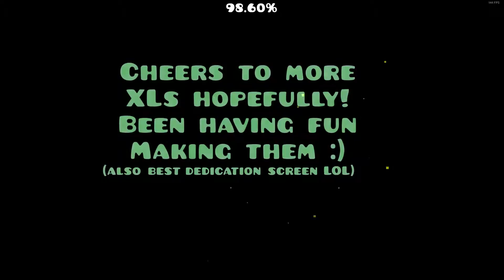(Easy Demon) Aumetras Wrath by Cirtrax 100%